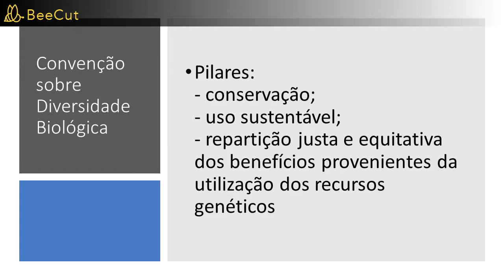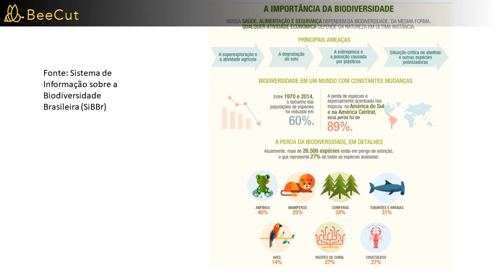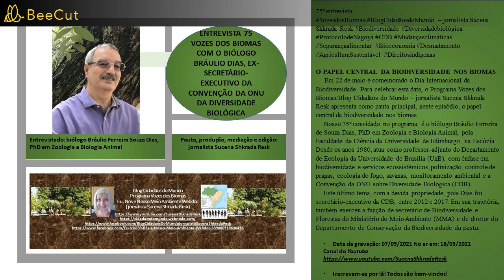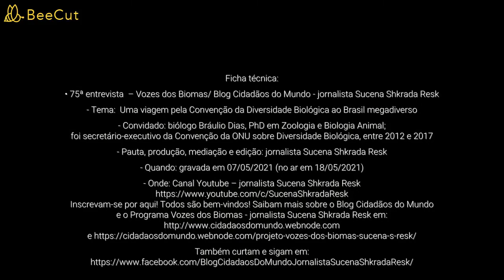Vozes dos Biomas: da Convenção da Diversidade Biológica ao Brasil Megadiverso(Entr.75: Bráulio Dias)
Especial Dia Internacional da Biodiversidade
75ª entrevista

UMA VIAGEM PELA CONVENÇÃO DA DIVERSIDADE BIOLÓGICA AO BRASIL MEGADIVERSO

Em 22 de maio é comemorado o Dia Internacional da Biodiversidade. Para celebrar esta data, o Programa Vozes dos Biomas/Blog Cidadãos do Mundo – jornalista Sucena Shkrada Resk apresenta como pauta principal, neste episódio, a importância do Brasil Brasil, como país megadiverso. Afinal, o que isto significa?

Nosso 75º convidado no programa, é o biólogo Bráulio Ferreira de Souza Dias, PhD em Zoologia e Biologia Animal, pela Faculdade de Ciência da Universidade de Edimburgo, na Escócia. Desde os anos 1980, atua como professor-adjunto do Departamento de Ecologia da Universidade de Brasília (UnB), com ênfase em biodiversidade e serviços ecossistêmicos, polinização, controle de pragas, ecologia do fogo, savanas, monitoramento ambiental e a Convenção da ONU sobre Diversidade Biológica (CDB).

Este último tema, com a devida propriedade, pois Dias foi secretário-executivo da CDB, entre 2012 e 2017. Em sua trajetória, também exerceu a função de secretário de Biodiversidade e Florestas do Ministério do Meio Ambiente (MMA) e de diretor do Departamento de Conservação da Biodiversidade da pasta.

Ficha técnica:
• 75ª entrevista  – Vozes dos Biomas/ Blog Cidadãos do Mundo - jornalista Sucena Shkrada Resk
- Tema:  Uma viagem pela Convenção da Diversidade Biológica ao Brasil megadiverso
- Convidado: biólogo Bráulio Dias, PhD em Zoologia e Biologia Animal; foi secretário-executivo da Convenção da ONU sobre Diversidade Biológica, entre 2012 e 2017
- Quando: gravada em 07/05/2021 (no ar em 18/05/2021)
- Onde: Canal Youtube – jornalista Sucena Shkrada Resk

Inscrevam-se por aqui! Todos são bem-vindos! Saibam mais sobre o Blog Cidadãos do Mundo e o Programa Vozes dos Biomas - jornalista Sucena Shkrada Resk